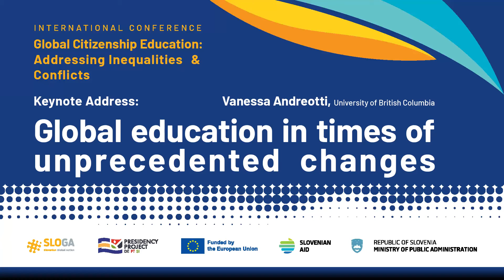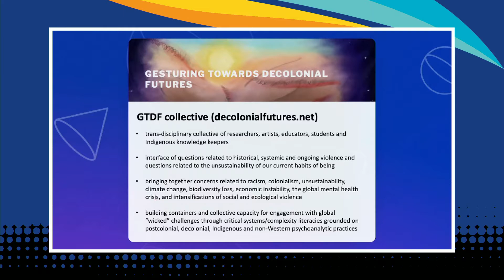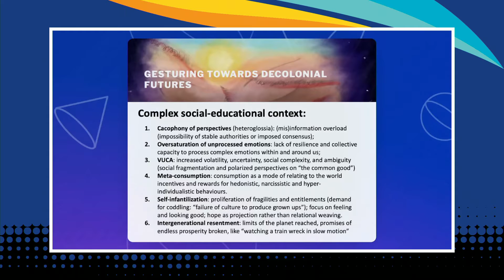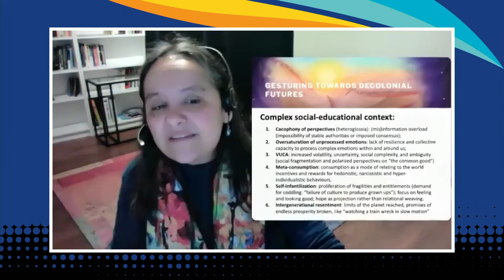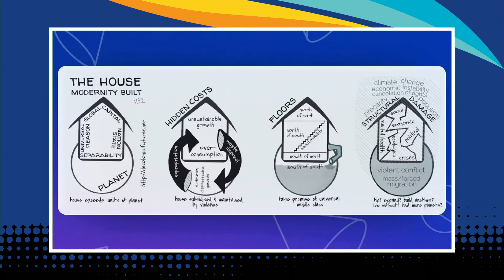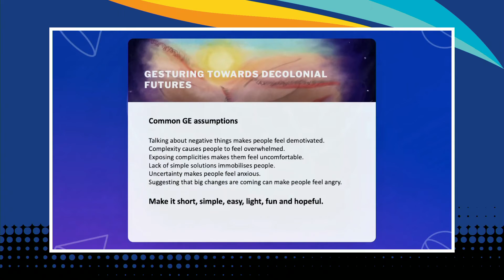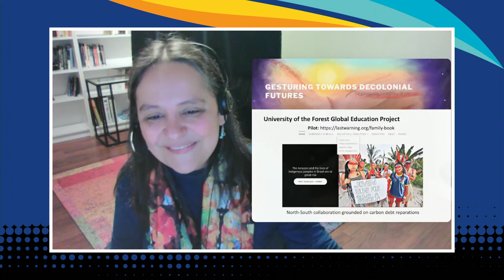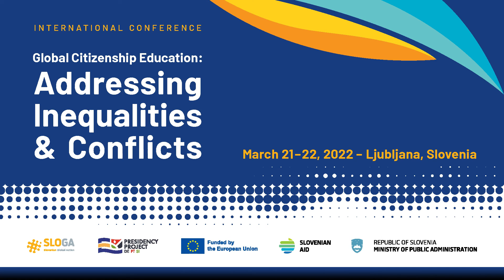Global education in times of unprecedented changes - Vanessa Andreotti keynote address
Part 2/6 of the international conference Global Citizenship Education: Addressing Inequalities & Conflicts

Education is the key component of sustainable and socially just world, where no one is left behind. Global citizenship education (GCE) is addressing the root causes of global challenges and encourages the learners, educators, policy makers and societies, to join the change - the personal and societal transformation that is needed. Several processes are reshaping Europe and the GCE landscape.